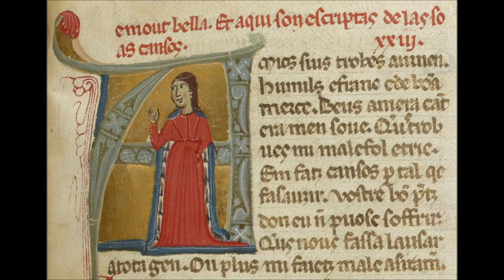João Francisco Nascimento - A chanter m’er de so qu’ieu no volria [Monika Streitová e Ana Telles]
João Francisco Nascimento
A chanter m’er de so qu’ieu no volria
(2020)

("après une lecture" de Comtessa Beatriz de Dia)

Flauta - Monika Streitová
Piano - Ana Telles Béreau